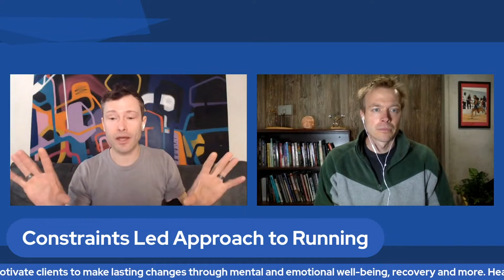Constraints Led Approach to Running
The most trusted name in fitness is now expanding into the wellness world. Become an NASM Certified Wellness Coach and you’ll be able to guide and motivate clients to make lasting changes through mental and emotional well-being, recovery, and more.

Recently, host Rick Richey’s fitness passion has turned to running as a means of exercise and a way to lower his blood glucose.

In this episode, Rick is joined by Joel Smith, owner of Just Fly Sports LLC, noted author, and former Strength and Conditioning Coach at California Berkeley. The two detail the intricacies of this constraints led approach, how that applies to personal trainers in the fitness industry, as well as a few running misconceptions, why less, sometimes, can be more, and a few other helpful tips.

Get your training knowledge base off and running in this “NASM-CPT Podcast!”